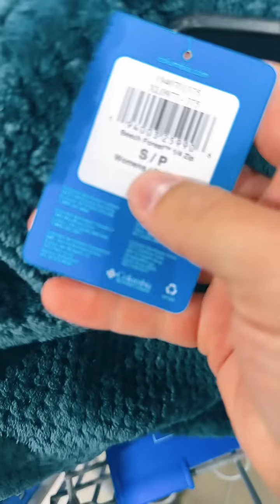Thrift With Me LIVE - FILLED THE CART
Buy stuff to resell online